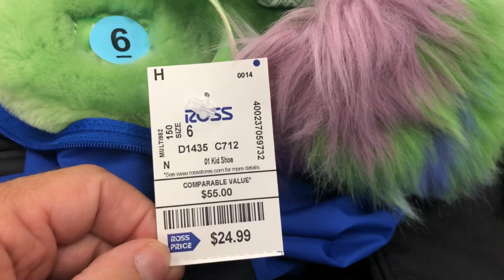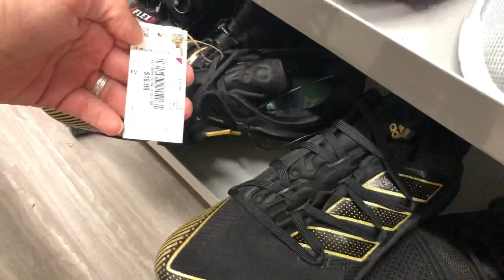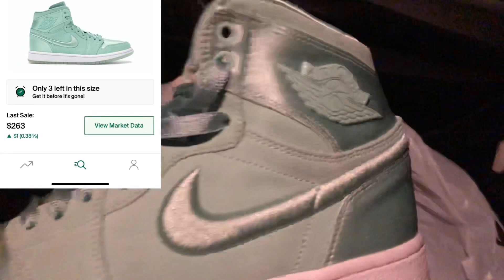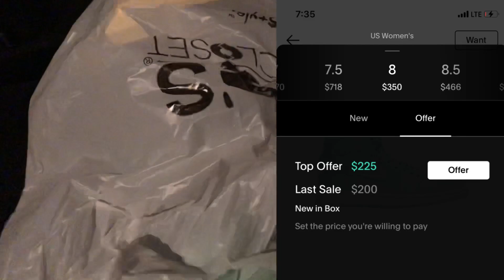Ross Finds - Burlington Finds - Shoe Hunting - Plato's Finds - Reselling Shoes ebay Poshmark Goat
Just a day out sourcing shoes and clothes to Resell!

Musician: LiQWYD